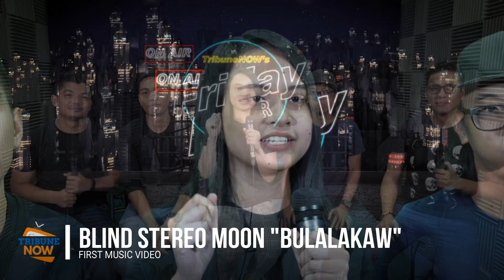Friday Mixer featuring Blind Stereo Moon